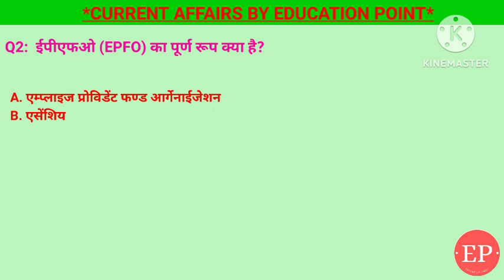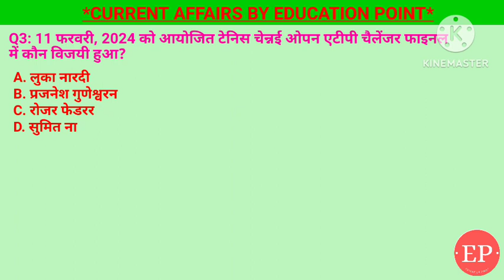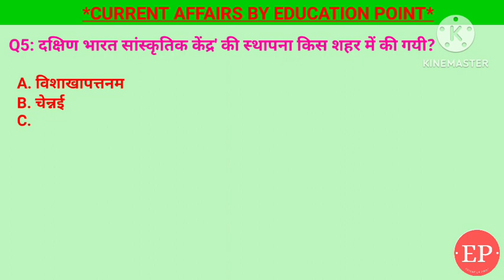13 February Current Affairs 2024| विश्व पुस्तक मेला 2024|U-19 पुरुष क्रिकेट विश्व कप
13 February Current Affairs Crack Exam 2024 | Crack Exam Current Affairs Current Affairs | Daily Current Affairs
1. दक्षिण भारत सांस्कृतिक केंद्र' की स्थापना किस शहर में की गयी?- हैदराबाद
2. 2024 अंडर- 19 पुरुष वनडे क्रिकेट विश्व कप किस देश ने जीता?- ऑस्ट्रेलिया
3. 11 फरवरी, 2024 को आयोजित टेनिस चेन्नई ओपन एटीपी चैलेंजर फाइनल में कौन विजयी हुआ?- सुमित नागल
4. ईपीएफओ (EPFO) का पूर्ण रूप क्या है?-एम्प्लाइज प्रोविडेंट फण्ड आर्गेनाईजेशन
5. नई दिल्ली विश्व पुस्तक मेला 2024 कहाँ आयोजित किया जा रहा है?- प्रगति मैदान नई दिल्ली
13 February current affairs , 13 February current affairs , 13 February current affairs next exam, next exam, 13 February current affairs, 13 February current affairs raja gupta current affairs, 13 February current affairs, crazy gk tricks ,

13 February current affairs next exam ,
13 February current affairs 2024 next exam, 13 February 2024 next exam Current Affairs, current affairs by raja gupta,
tet ,
sports tak
गायत्री मंत्र
current issues
best current affairs channel for all.